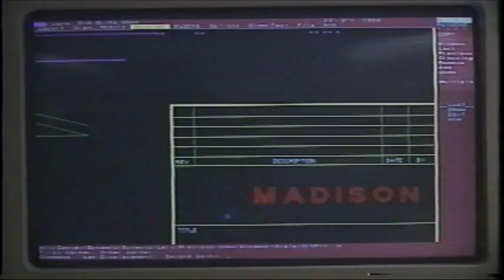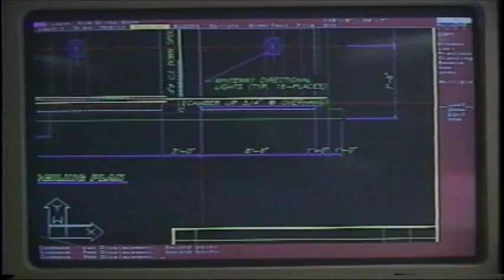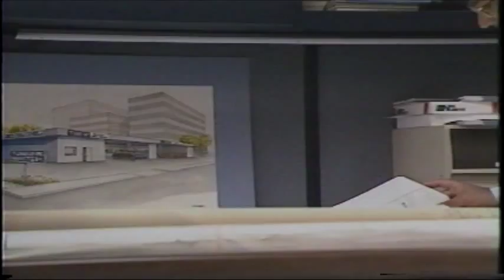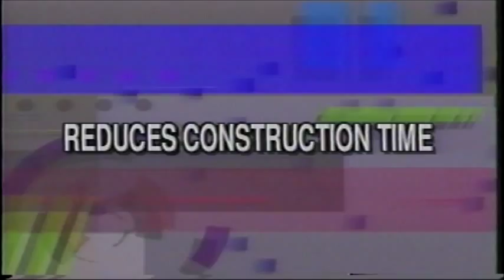Madison Industries Modular Construction Process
"The Originators"

Madison Industries Inc. of Los Angeles
1900 East 64th Street

Madison Industries Inc, of California opened its first division in Los Angeles, being established in 1945 to serve the major oil companies in building their retail facilities. We started with a 400 square foot shop producing metal doors, and today, our plant has over 300,000 square feet of production and office facilities. Madison has one of the largest structural steel fabricating lines in Los Angeles with capabilities of cleaning, cutting, drilling and painting. Our sheet metal facilities have cut to length lines with roll forming capabilities as well as brakes, shears and automated routing table and a CNC punching machine

At present, we not only build the retail facilities for the Major Oil Companies, but we also build Medical Clinics, Hospitals, Financial Facilities and Restaurants. In addition to the modular buildings, we offer architectural cladding, renovation of existing structures, structural steel packages, drive thru and tunnel carwashes, along with building and canopy signage.